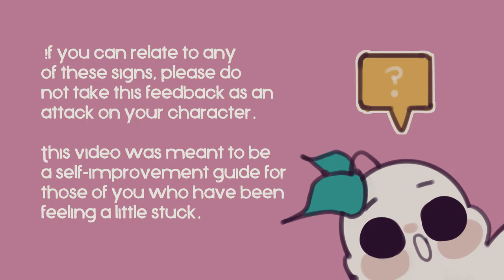6 Things MATURE People NEVER Do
What do you pay attention to in life? There are some things smart people just don’t waste time on. Most of the time, it’s because they learn from past experiences so they make the same mistake again. So what is it that intelligent people never pay attention to?

Writer: Michal Mitchell
Script Editor & Manager: Kelly Soong
VO: Amanda Silvera
Animator: Naphia
YouTube Manager: Cindy Cheong

References:
Todorovic, D. (2018, May 4). 20 Things Smart People Don't Do (And What They Do Instead). Lifehack.
Bradberry, D. T. (2017, May 30). 9 Things Smart People Won't Do. HuffPost.
Christ, S. (2014, April 9). 10 Things Smart People Don't Do. Lifehack.